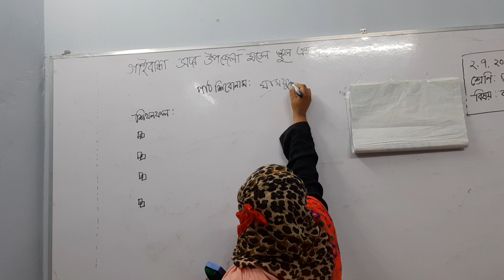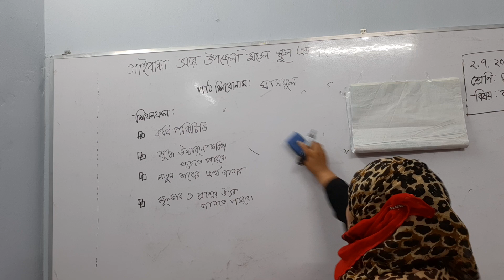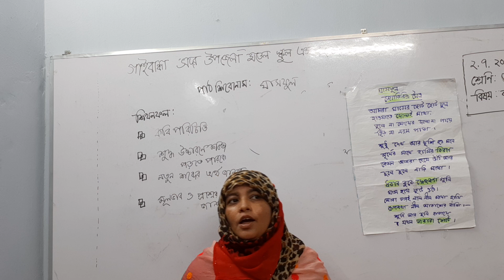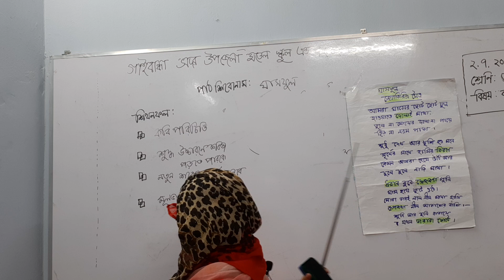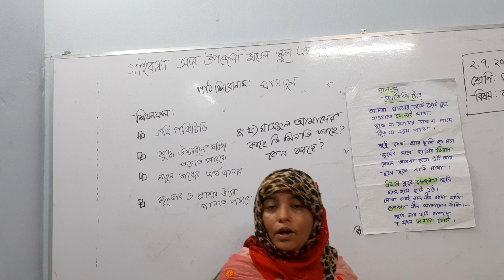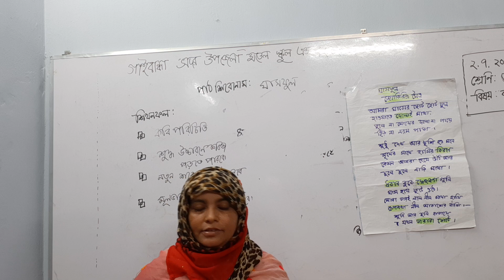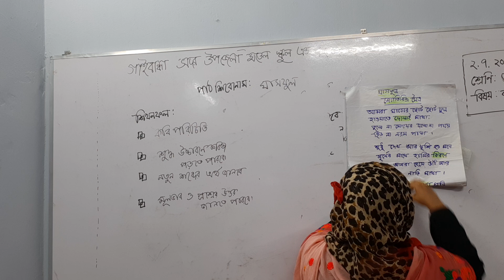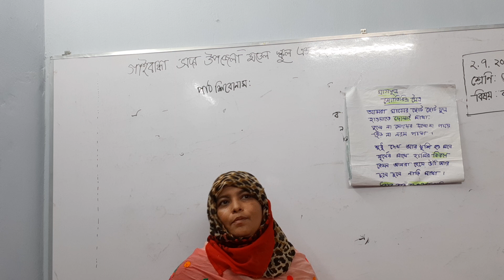গাইবান্ধা সদর উপজেলা মডেল স্কুল এন্ড কলেজ, নূর আকতার (লিখি ম্যাডাম), ৫ম শ্রেণি, বাংলা